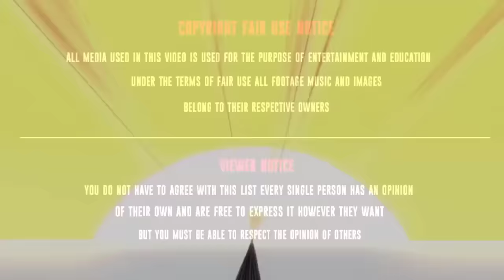Madara played with Hashirama's clone, Tsunade prevented Orochimaru from killing Jiraiya English Dub